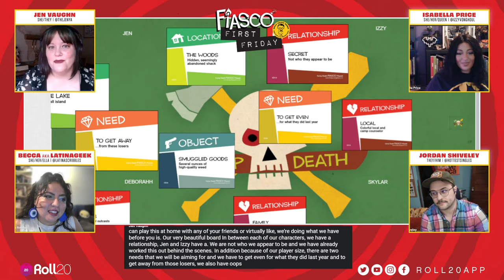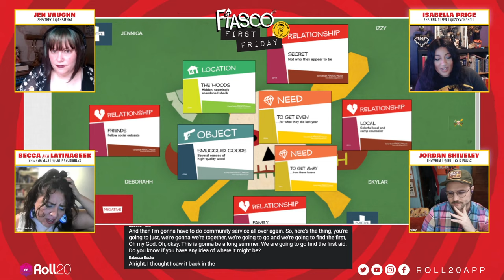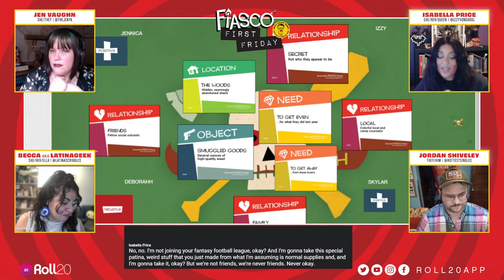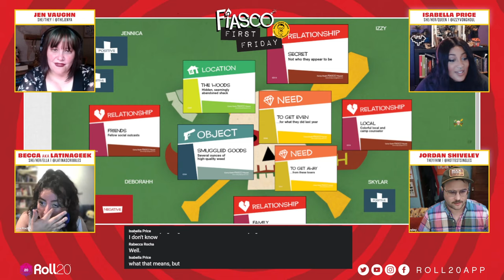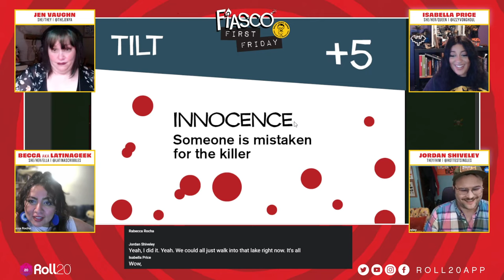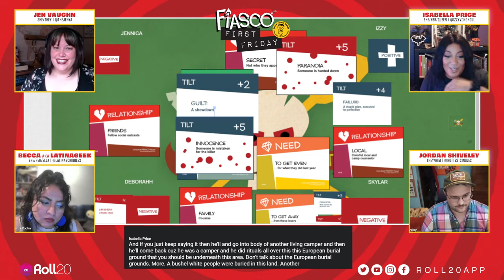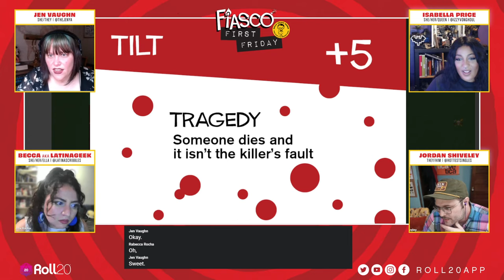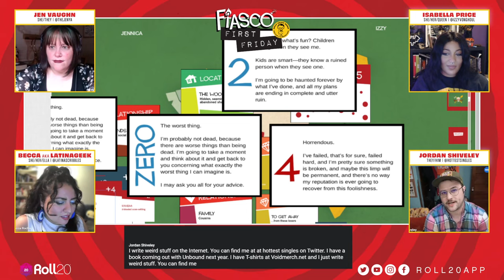Fiasco First Friday | Camp Death | Bully Pulpit Games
It's another Fiasco First Friday here at Roll20!
Host Jen Vaughn and players Becca AKA LatinaGeek, Isabella Price, and Jordan Shiveley use the freshly updated Fiasco system in which cards streamline storytelling and provide mandated chaos. Join our eager team of counselors as they accidentally complete a sacrifice while trying to prepare the summer camp for the season. This episode features Mayo-filled monsters, electric lettuce, carbon neutral vape pens, a haunted summer camp, and the entitled child of the Governor! Fiasco is a game for characters with high ambitions and poor impulse control!

Join Jen the first Friday of every month at 5pm PT as she burns up a different playset from Fiasco with a new cast of players!

Fiasco First Friday is produced by Jazzlyn Stone and GG_Jess, with overlays by Dylan Todd.

To get your Fiasco game going head over to the Roll20 Marketplace;

Follow Roll20app on Twitch, Twitter, Instagram, and Facebook to keep up to date on your favorite tabletop content: